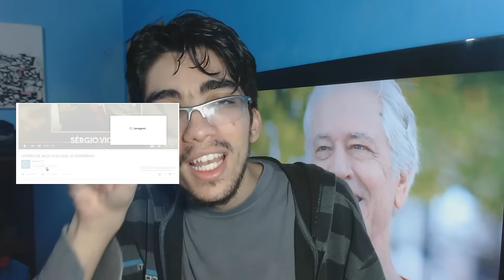POR ONDE ANDA NUNO LEAL MAIA?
Ele fez parte de várias novelas da Rede Globo. E a um bom tempo não aparece na TV. O que aconteceu com Nuno Leal Maia? Saiba mais assistindo nosso vídeo!

Últimos Vídeos

Fontes